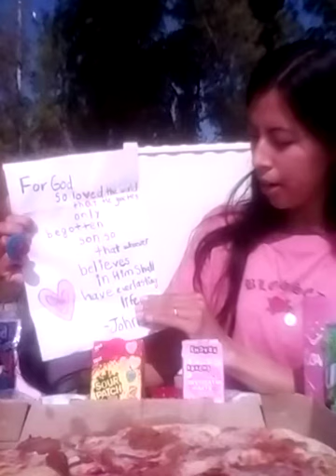Dia Del Amor y La Amistad MUKBANG💕